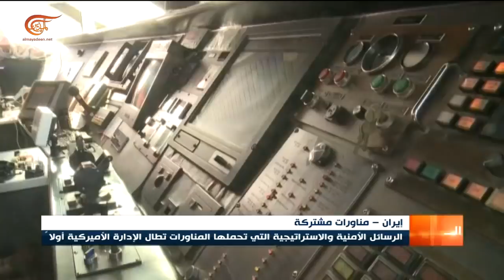نشرة الأخبار | المسائية | 2019-12-27